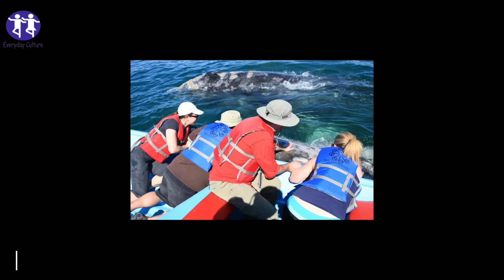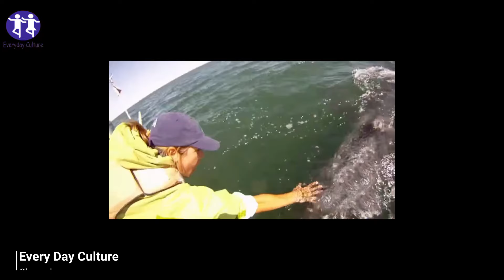This Woman Reached Into The Ocean When Suddenly Everyone Lunged To Her Side Of The Boat..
everyday_culture More Home Remedies Videos